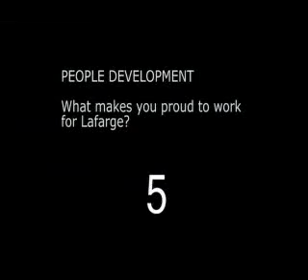Why some of our employees are proud to work for Lafarge.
At Lafarge our people are our greatest asset. We value their development and are proud of the ability and dedication they show in serving our customers every day.

Listen to some of Lafarge's UK employees talk about why they are proud to work for the largest building materials group in the world.

You can view current employment opportunities, and what it's like to work at Lafarge by clicking